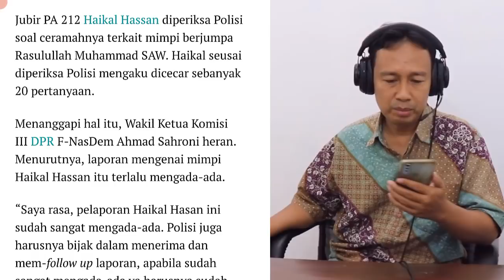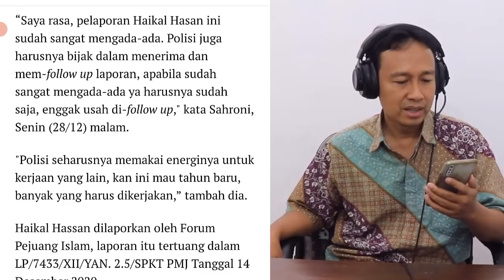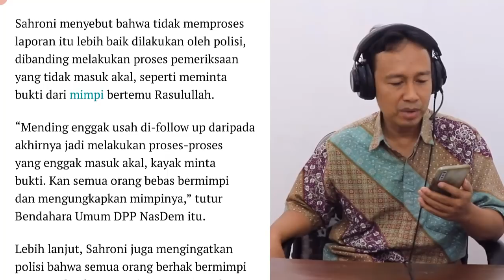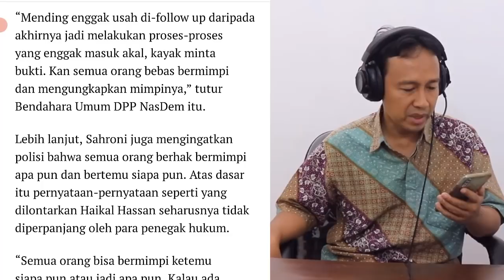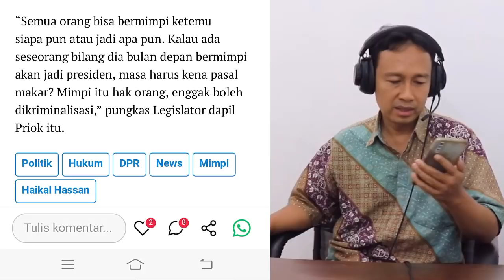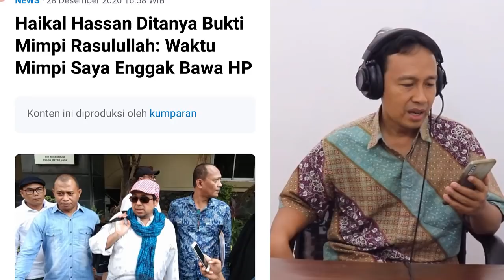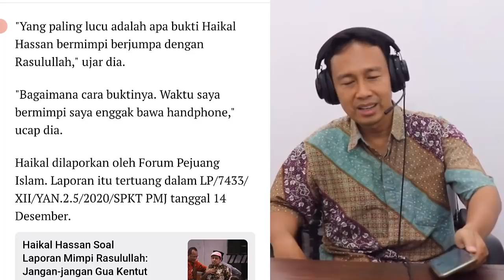MASYAALLAH! BABE HAIKAL HASAN DITANYA BUKTI MIMPI KETEMU RASULULLAH, Waktu Saya Mimpi Enggak bawa HP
Sahroni soal Kasus Haikal Hassan: Mimpi Tak Boleh Dikriminalisasi

Soal Haikal Hassan, DPR Tegaskan Mimpi Tak Boleh Dikriminalisasi

Haikal Hassan Ancam Lapor Balik Orang yang Laporkan soal Mimpi Ketemu Rasulullah

Haikal Hassan Ditanya Bukti Mimpi Rasulullah: Waktu Mimpi Saya Enggak Bawa HP